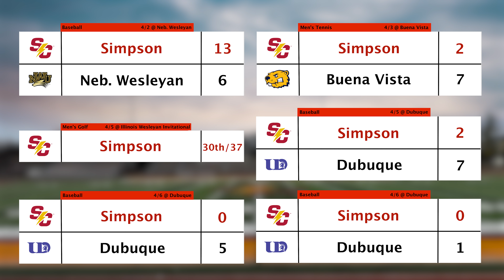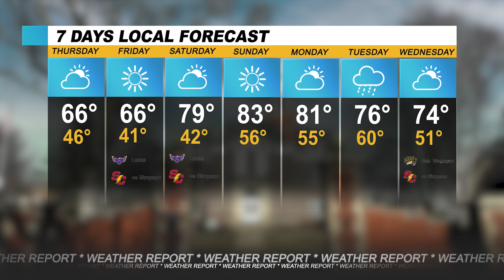SCTV 4/10/2024 | Drag Show | Shark Tank | Light Humor | Softball Highlights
Welcome back to another week os SCTV! This weeks episode features Mike Maderia, Clare Veren, and Maddie Hays!
-Drag Show Overview
-Shark Tank Pt. 2
-Light Humor
-Softball Hightlights
-And More!